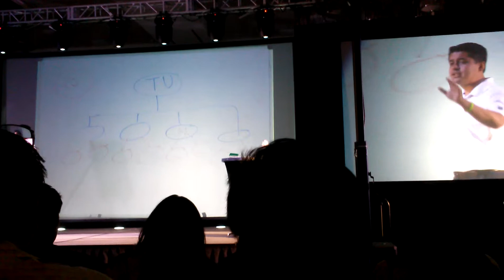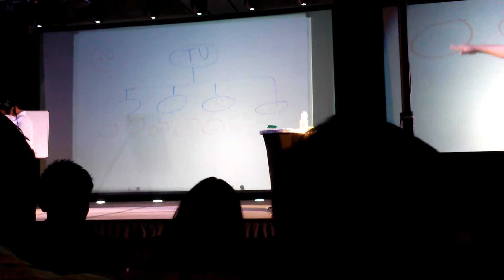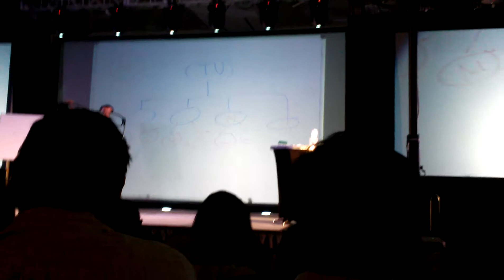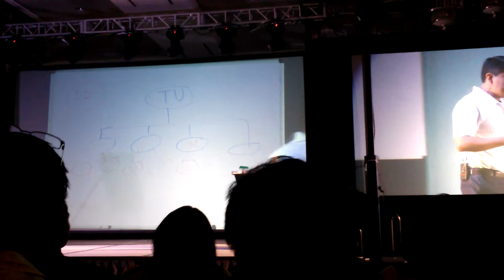Ricolife Alberto Arellanos Mayo 24